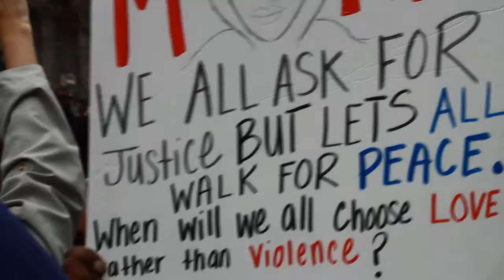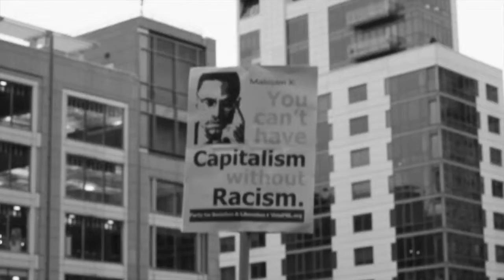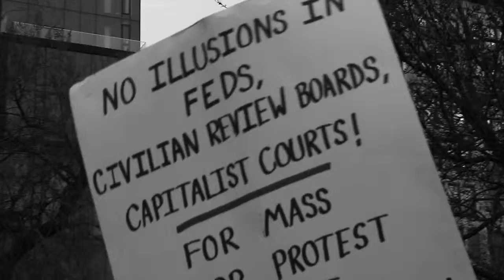Justice for Trayvon!!!! THE MILLION HOODIE MARCH pt2.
Footage I shot with the Canon T3i of the MILLION HOODIE MARCH FOR TRAYVON MARTIN. MARCH 21st 2012 Trayvon can not rest until Zimmerman is gone.